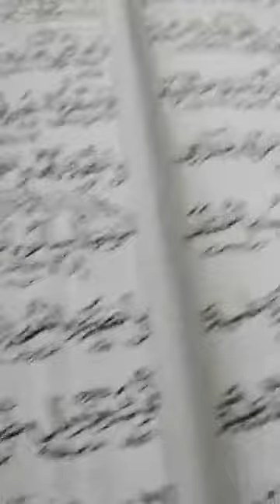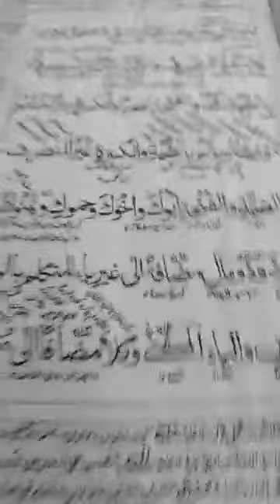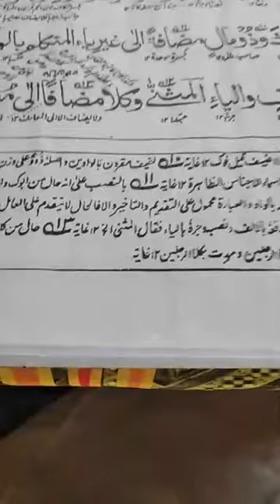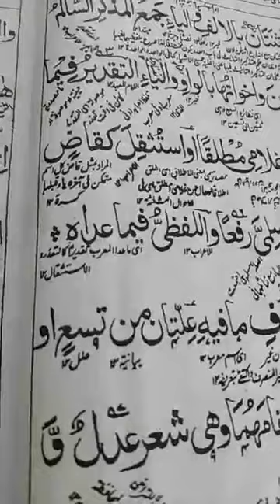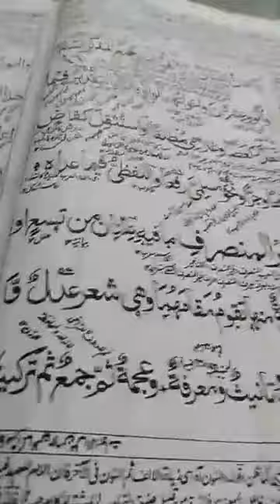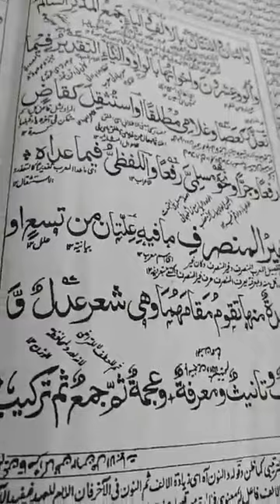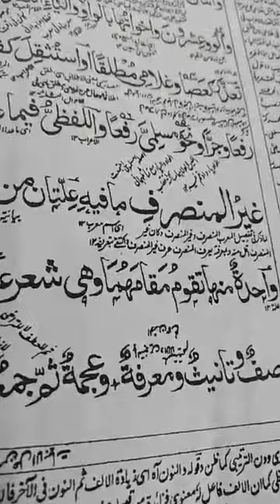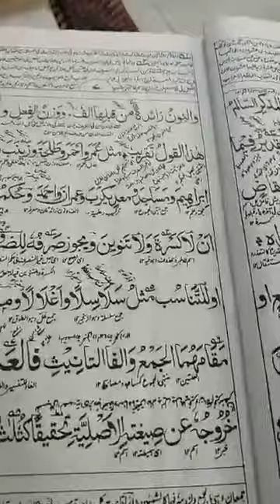কাফিয়া, ক্লাস ০৬ তাহমীদ বিন ইকরাম